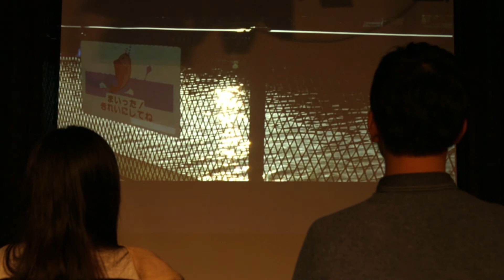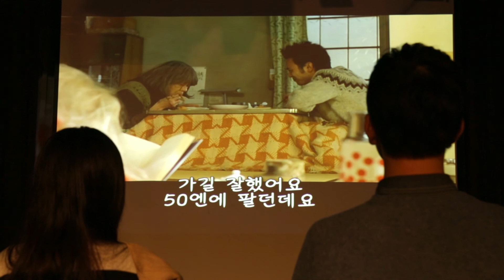[2013 YVAC 22회 영상제] 영혜우호_29기 이서영 신지혜 이윤우 양인호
[2013 YVAC 22회 영상제] 초청작
영혜우호
29기 이서영 신지혜 이윤우 양인호